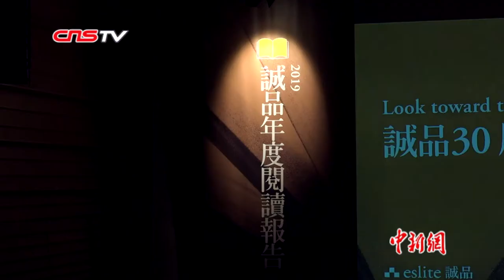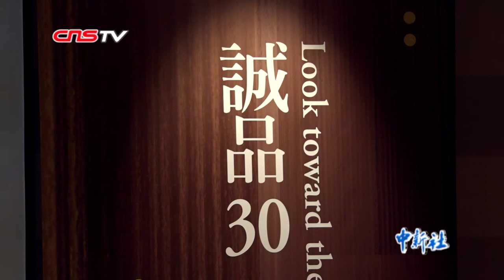台湾诚品书店“三十”之困 而立之年该何去何从？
“简单来说，经营书店有一百个赔钱的理由，但是找不到一个赚钱的模式，就是现在诚品书店的一个挑战。”12月4日，在台北举行的“2019诚品年度阅读报告”公布活动上，诚品董事长吴旻洁对于诚品书店所面临的挑战作出如上表示。诚品书店于1989年在台北创办，初期以贩售艺术人文方面书籍为主，后转型为综合性书店。如今30年过去，在互联网时代的大背景下，互联网阅读成为流行趋势，实体书店受到很大冲击。2019年，诚品书店首次走出华人社会，在日本东京开店。如今迈入而立之年的诚品书店开始进行新的尝试，而其中的每一步尝试，对于诚品书店、对于吴旻洁来说都是一次重要的考试。